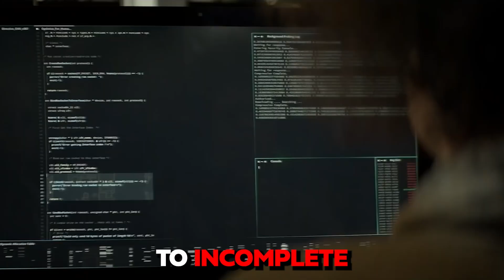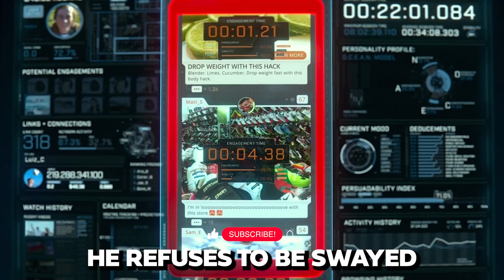Why The Matrix Can't Control The Sigma Male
Why The Matrix Can't Control The Sigma Male. Imagine a world where individuals are tethered by invisible chains, bound by beliefs and behaviors instilled from a young age.

These chains, often imperceptible yet profoundly powerful, dictate how we perceive success, consume information, and live our lives.

Just like the circus elephants that remain tethered to a small stake despite their enormous strength, many people are bound by the constraints of what we call "the matrix."

It's a system that influences our thoughts and actions, shaping our reality without us even realizing it.

In this comprehensive exploration, we delve into the unique perspective of the Sigma Male, a figure who stands apart from the conformity of the matrix.

The Sigma Male is intelligent, and independent, and resists the matrix's control, making him a symbol of strength and individuality in a world dominated by conformity.

Here's a glimpse of what you'll discover in this video:

🌟 NO 1. The Sigma Male's Skepticism.

The Sigma Male possesses a rare gift – the ability to see past the illusions that trap the masses. In a world where misinformation and manipulation abound, he questions everything, seeking the truth even when it's concealed behind a veil of deception.

🌟 NO 2. Breaking the Chains of Dogmatic Thinking.

Dogmatic thinking has plagued humanity throughout history. It involves unquestioningly accepting certain ideas or beliefs, even when they lack logical foundations. This kind of thinking stifles growth and innovation, often leading individuals to doubt their dreams and remain within their comfort zones.

🌟 NO 3. Rejecting Consumerism and Materialism

One of the matrix's most insidious traps is the allure of consumerism and materialism. It manipulates individuals into excessive consumption and the pursuit of material possessions, often leading to financial dependency and emptiness. The Sigma Male, however, resists this temptation.

🌟 NO 4. Immune to Media Manipulation.

The media is a powerful tool that significantly impacts how we perceive the world and make decisions. Often, it presents information selectively, perpetuates bias, and even disseminates false narratives. For many, the media becomes an authoritative source that shapes their thoughts and emotions.

🌟 NO 5. The Truth Seeker Who Questions Everything.

The Sigma Male's quest for truth is relentless. In a world where questioning the status quo is often discouraged, he embraces his role as a truth seeker. No answer is accepted blindly; instead, he probes, evaluates, and seeks the underlying logic.

🌟 NO 6. Resisting the Herd Mentality.

The matrix thrives on conformity, encouraging people to follow the herd and avoid questioning the norm. It fosters a culture where deviation is frowned upon, stifling individuality. However, the Sigma Male refuses to be a sheep in this system.

🌟 NO 7. Embracing Independence.

The Sigma Male is resolute in preserving his autonomy. He understands the value of independence and refuses to relinquish his power to external influences. Even in the face of discouragement or skepticism, he remains steadfast in his pursuit of personal growth and success.

🌟 NO 8. The Sigma Male's Perspective.

Life can be viewed through various lenses, and the Sigma Male chooses to see it as an adventure rather than a constant struggle. While many are conditioned to focus on life's difficulties and obstacles, he embraces the joy of living.

What do you think about Sigma males?

Do you resonate with any of these traits, or do you find them strange?

Until next time, stay curious!🚀